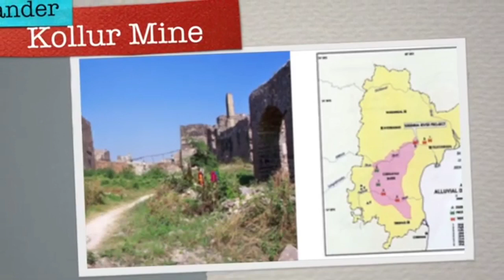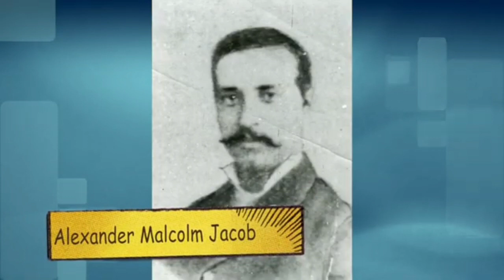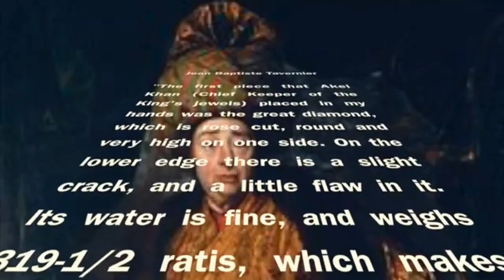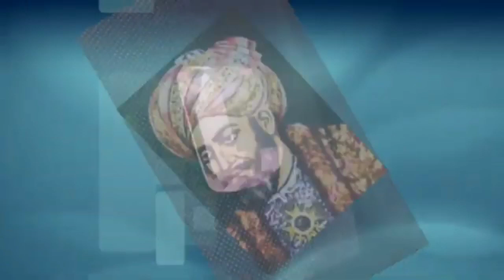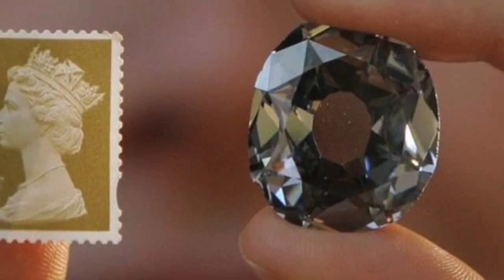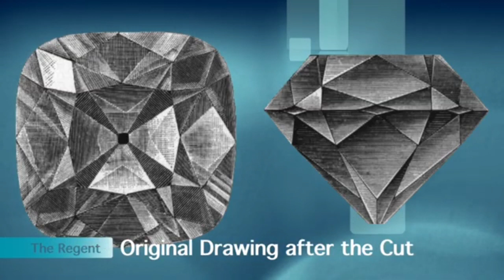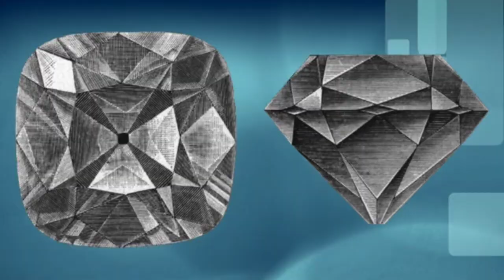Top 10 Beautiful Diamonds in the world#Golconda Diamonds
Top 10 most Beautiful and Top Diamonds in the world.
nizam diamond
great mogul diamond
orlov diamond
jacob diamond
daria-i-noor
regent diamond
florentine diamond
koh-i-noor
Top 10
amazing
jewels
collection
wittelsbach-Graff Diamond
dresden green diamond
hope diamond
archduke joseph diamond
diamonds
rare
beautiful
expensive
blue
pink
red
yellow
blue diamond
rare diamond
expensive diamond
nizam daimond
diamond
amazing diamond
most
biggest
luxurious

historical
green